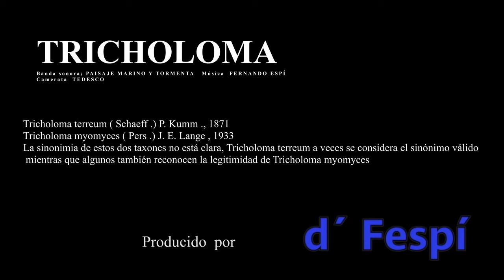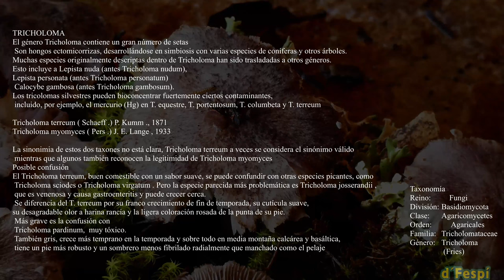Tricholoma terreum-Tricholoma myomyces-Bs PAISAJE MARINO Y TORMENTA-Música y guitarra Fernando Espí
Banda sonora; Paisaje Marino y Tormenta- Música Fernando Espí- Camerata Tedesco, Quinteto de Guitarras- Grabación del sello discografico  "Sacramento" enel año 2004.
TRICHOLOMA
El género Tricholoma contiene un gran número de setas
 Son hongos ectomicorrizas, desarrollándose en simbiosis con varias especies de coníferas y otros árboles.
Muchas especies originalmente descriptas dentro de Tricholoma han sido trasladadas a otros géneros.
Esto incluye a Lepista nuda (antes Tricholoma nudum),
Lepista personata (antes Tricholoma personatum)
 Calocybe gambosa (antes Tricholoma gambosum).
Los tricolomas silvestres pueden bioconcentrar fuertemente ciertos contaminantes,
 incluido, por ejemplo, el mercurio (Hg) en T. equestre, T. portentosum, T. columbeta y T. terreum

Tricholoma terreum ( Schaeff .) P. Kumm ., 1871
Tricholoma myomyces ( Pers .) J. E. Lange , 1933

La sinonimia de estos dos taxones no está clara, Tricholoma terreum a veces se considera el sinónimo válido
 mientras que algunos también reconocen la legitimidad de Tricholoma myomyces
Posible confusión
El Tricholoma terreum, buen comestible con un sabor suave, se puede confundir con otras especies picantes, como
 Tricholoma sciodes o Tricholoma virgatum . Pero la especie parecida más problemática es Tricholoma josserandii ,
 que es venenosa y causa gastroenteritis y puede crecer cerca.
 Se diferencia del T. terreum por su franco crecimiento de fin de temporada, su cutícula suave,
su desagradable olor a harina rancia y la ligera coloración rosada de la punta de su pie.
 Más grave es la confusión con
 Tricholoma pardinum,  muy tóxico.
 También gris, crece más temprano en la temporada y sobre todo en media montaña calcárea y basáltica,
 tiene un pie más robusto y un sombrero menos fibrilado radialmente que manchado como el pelaje

soundtrack; Seascape and Storm- Music Fernando Espí- Camerata Tedesco, Guitar Quintet- Recording of the record label "Sacramento" in 2004.
tricholoma
The genus Tricholoma contains a large number of mushrooms
 They are ectomycorrhizal fungi, developing in symbiosis with various species of conifers and other trees.
Many species originally described within Tricholoma have been moved to other genera.
This includes Lepista nuda (formerly Tricholoma nudum),
Lepista personata (formerly Tricholoma personatum)
 Calocybe gambosa (formerly Tricholoma gambosum).
Wild tricholomas can bioconcentrate with certain contaminants,
 including, for example, mercury (Hg) in T. equestre, T. portentosum, T. columbeta and T. terreum

The synonymy of these two taxa is unclear, Tricholoma terreum is sometimes considered the valid synonym.
 while some also use the legitimacy of Tricholoma myomyces
possible confusion
Tricholoma terreum, good edible with a mild flavor, can be confused with other spicy species, such as
 Tricholoma sciodes or Tricholoma virgatum. But the most problematic lookalike species is Tricholoma josserandii,
 which is poisonous and causes gastroenteritis and can grow nearby.
 It differs from T. terreum by its frank growth at the end of the season, its soft cuticle,
its unpleasant smell of rancid flour and the slight pink coloration of the tip of its foot.
 More serious is the confusion with
 Tricholoma pardinum, very toxic.
 Also gray, it grows earlier in the season and especially in calcareous and basaltic mid-mountains,
 it has a more robust foot and a hat less radially fibrillated than spotted like fur
.Note: Sound Images, videos or texts may have been provided by friends and collaborators of the channel but always without profit.